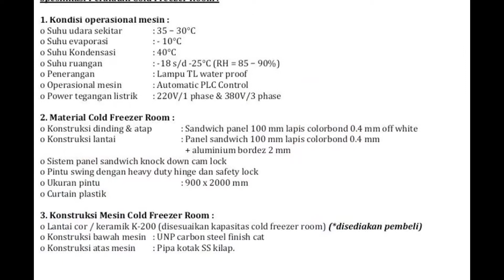Harga Sandwich Panel Makassar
Dengan item detail teknis diatas penawaran harga yang kami berikan adalah :
Dimensi  7m x 5m x 3m Cold Room

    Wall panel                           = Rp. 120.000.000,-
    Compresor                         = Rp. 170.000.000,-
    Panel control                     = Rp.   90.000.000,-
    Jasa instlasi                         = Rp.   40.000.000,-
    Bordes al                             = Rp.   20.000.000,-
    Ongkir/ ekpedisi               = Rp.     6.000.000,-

     INSULATION PANEL
    COLD STORAGE
    COLD ROOM
    INSULATED PANEL
    SANDWICH PANEL

Tlp. (0341)
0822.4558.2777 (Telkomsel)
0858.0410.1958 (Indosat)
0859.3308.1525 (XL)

Product : Panel Polyurethane (PU)

    Density 40 - 42 kg / m3
    Joint camlock
    Thickness 50 mm , 75 mm , 100 mm, 150 mm
    PU Slab for Floor
    Sliding door and Swing door
    Accessories : Ventilator, Analog Thermometer, Strip Curtain, Specific Lamp